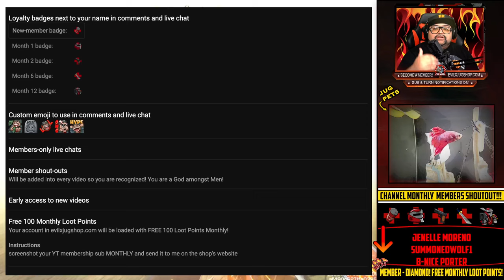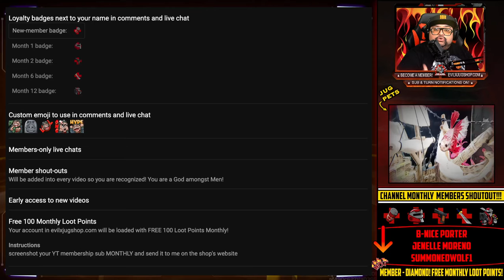MUST WATCH! Item Shop Details, CODM Content, Memberships, Health!